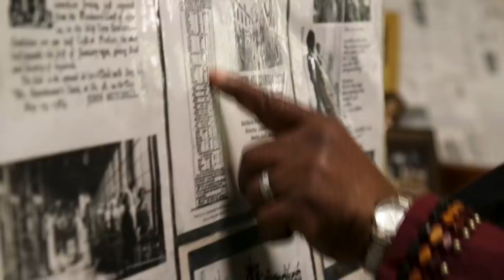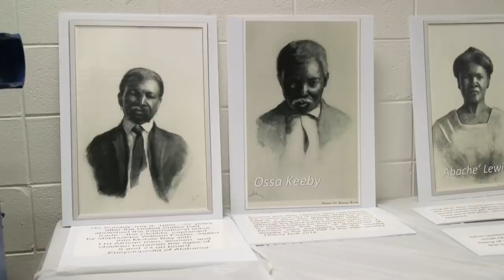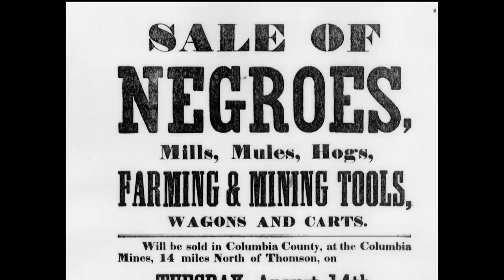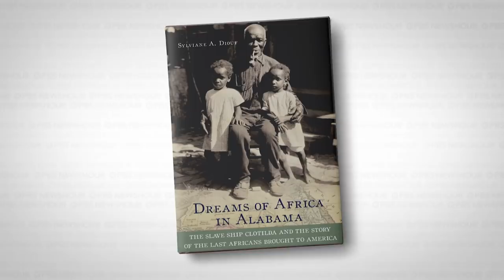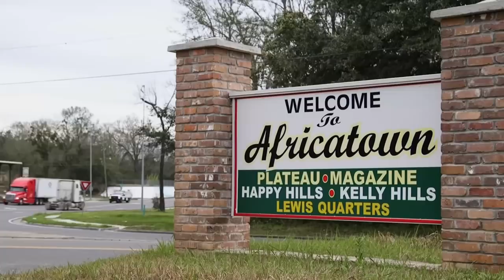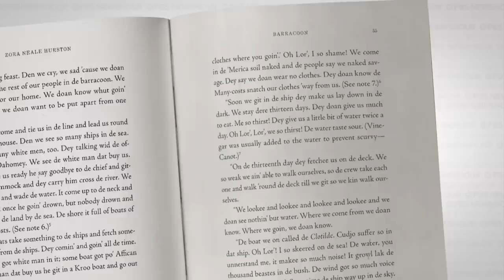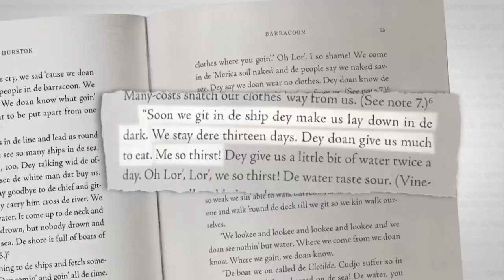The hunt is on for the last slave ship to arrive in the U.S.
Archaeologists are analyzing data from a survey of Alabama’s Mobile River, looking for the Clotilda, the last known slave ship to arrive in America. The ship's survivors were enslaved for a few years before forming a unique community, Africatown. Clotilda descendants say its discovery would highlight their ancestors' story of strength and survival. NewsHour Weekend's Megan Thompson reports.